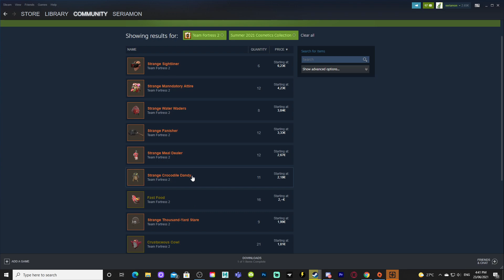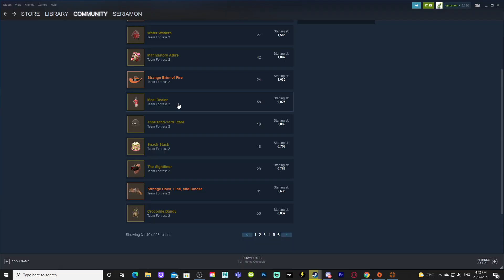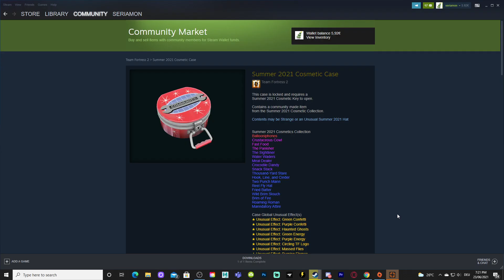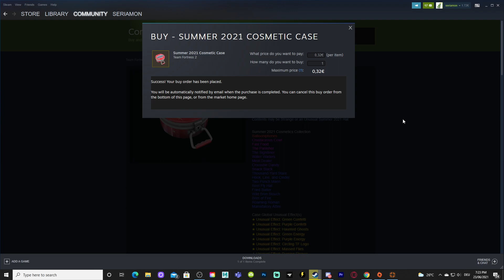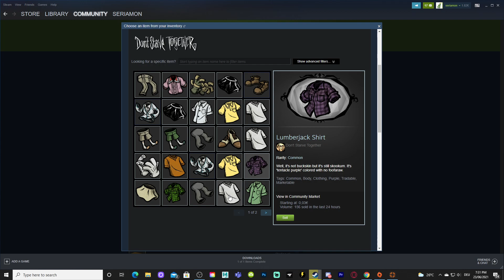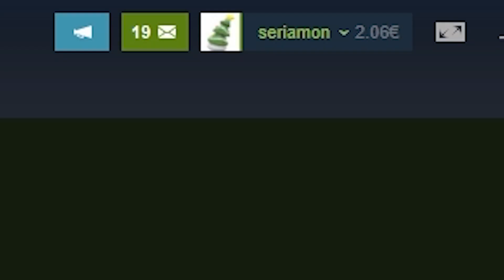TF2 - Spending My Life Savings on Summer 2021 Cases